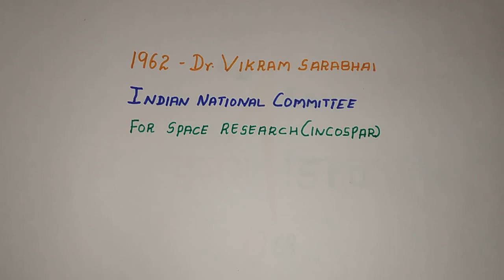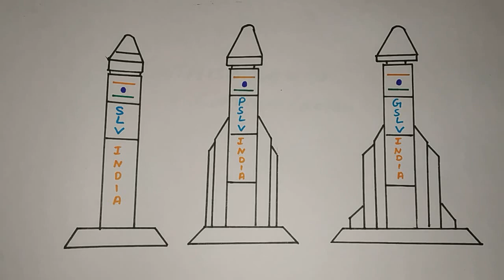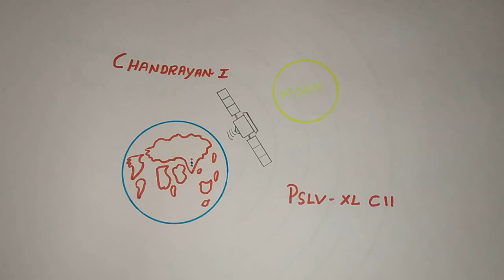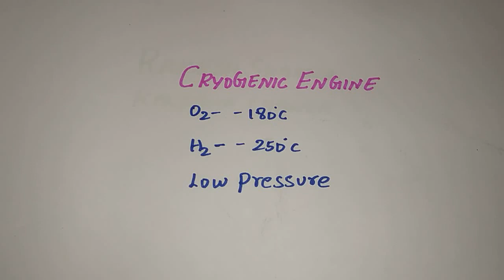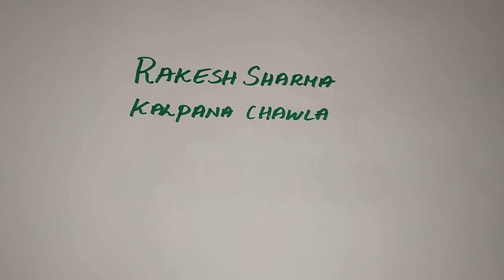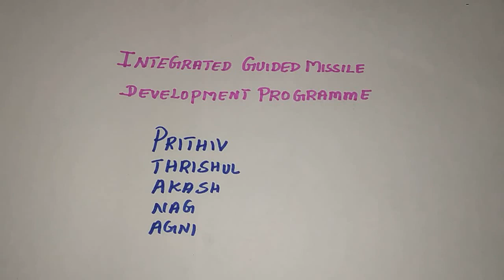India's Pride ISRO | History of ISRO in Tamil | இஸ்ரோவின் சாதனைகள் | chandrayaan 2 |Mangalyan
ISRO India's Pride , Indians scientist knowledge can't compare to any other , From 1962 to 2018 ISRO's Journey is big achievement
Salute to abdulKalam sir , nambiNarayanan , Sathishdawanspacecentre , Mayilsamiannathurai, isroSivan etc.,
They all gave their best to indian development